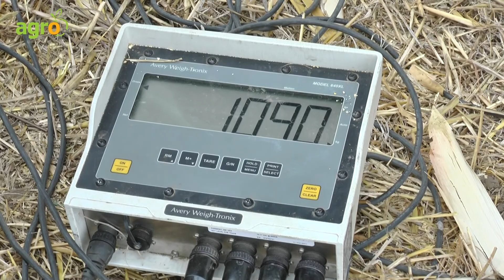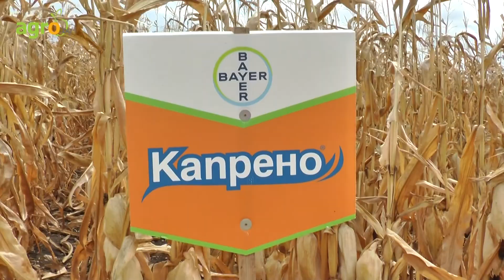1013 кг/дка добив от царевица в Мадара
1013 кг/дка добив от царевица ожъна фирма Фаворит 97 в землището на Мадара. Хибридът е ДК 5092 на Байер.
На опитен парцел е представено портфолиото царевица от бранда Декалб.

Акцент беше поставен върху  DKC 4709 и DKC 4943, както и върху хибридите с ФАО 400-450 DKC 5075, DKC 5092 и DKC 5068.
„В началото на сеитбата имахме прекрасни условия. Заради дъждовете наблюдавахме задружен старт на растенията“, разказа Александър Димитров, представител на БАЙЕР за региона. „Тук е приложена технология на фирма Байер за царевица. Първото приложение е на продукта Мерлин флекс - почвен хербицид и след това на Капрено. Тази технология вече 3 години се доказва успешно на полетата у нас. При нея винаги има високи резултати“.

На полето отлични резултати бяха получени от хибридите DKC 4098 – 937 кг/дка, от DKC 4351 и DKC 4709 – 980 кг/дка. „При DKC 4541, DKC 5092 DKC 3972 имаме над 1000 кг/дка“, подчерта още Александър Димитров.
На полето е приложен и новият продукт на БАЙЕР Монсун актив,. Това е системен хербицид за контрол на едногодишни житни и широколистни плевели и балур от коренища.